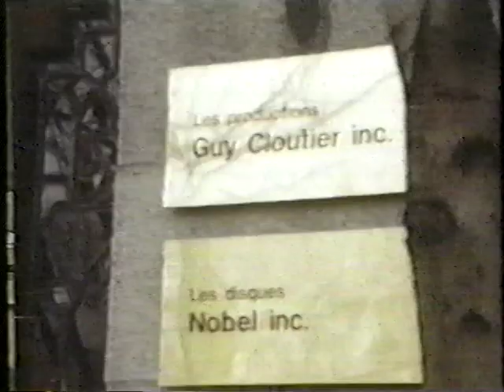Star d'un Soir, Radio-Canada 1987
Star d'un Soir, Radio- Canada, avril 1987. Animateur: Pierre Lalonde  Invités: Fabienne Thibault, Claude Mouton et Louise Deschatelets